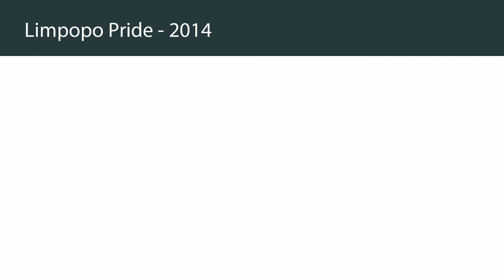Limpopo Pride 2014 - Miss Gay Limpopo 2014 Dancing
Miss Gay Limpopo dancing in front of the pride march. Just take a look at those heals!